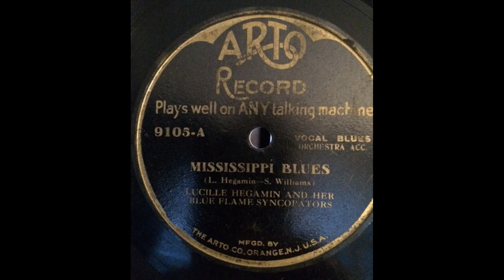Lucille Hegamin And Her Blue Flame Syncopators - Mississippi Blues (1921)